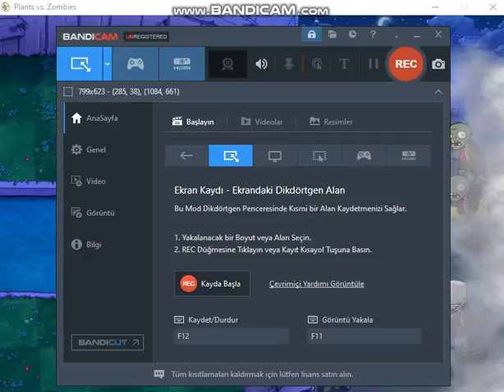pvz puzlle 4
arkadaşlar umarım videoyu beğenmiş sinizdir

arkadaşlar bu tarz videoları kaçırmamak için bildirimleride açabilirsiniz